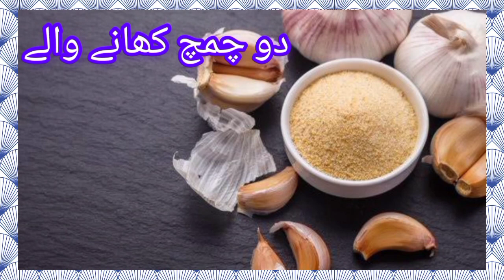Big🦈 Catla Fish Catching Techniques/AMAZING🐳 CATLA FISH CATCHING VEDIO/Biggest🐬 Catla Fish Catching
Your queries;-
Big🦈 Catla Fish Catching Techniques
AMAZING🐳 CATLA FISH CATCHING VEDIO
Biggest🐬 Catla Fish Catching
amazing live catla fish hunting
incredeble gaint catla fish hunting
catla fish hunting
Amazing catla carp fish hunting
Indian fishing vedios
Pakistani fishing vedios
Machli ka shiakar vedios
Hook fishing techniques vedios

1)Fishing
2)road fishing
3)fish hunting
4)fish vedio
5)Best fishing vedios
6)jalal abbasi anglers Fishing vedios

Hook fishing
jalal abbasi anglers